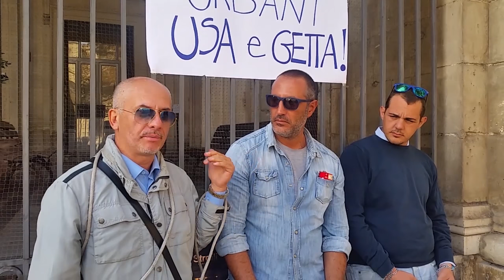"Vigili usa e getta" si incatenano al Municipio di Ragusa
Tre aspiranti vigili urbani si sono incatenati davanti a Palazzo dell'Aquila a Ragusa: sono vincitori di concorso per dei posti a tempo determinato, ma non li fanno lavorare.